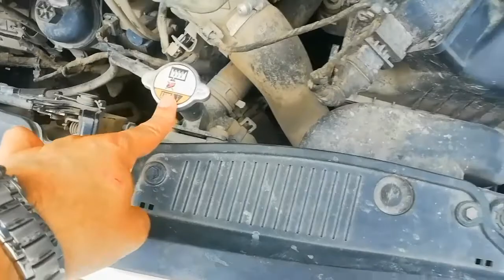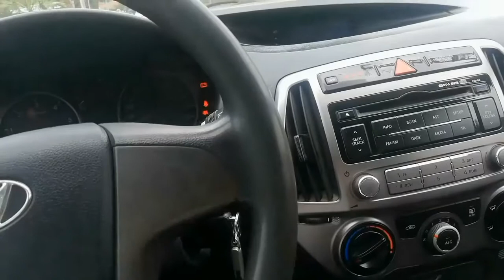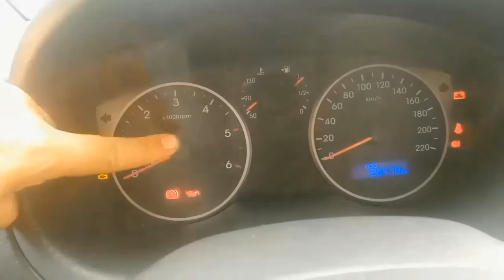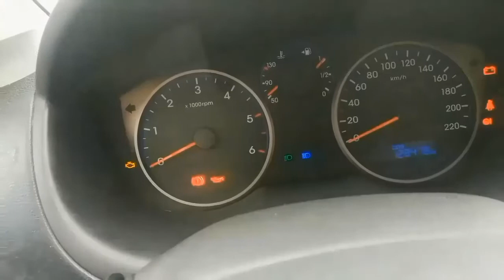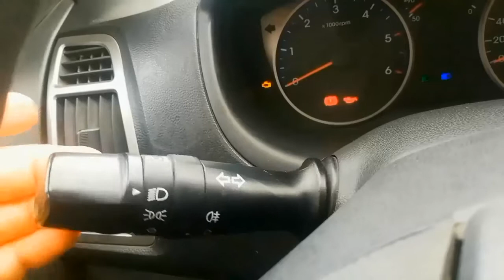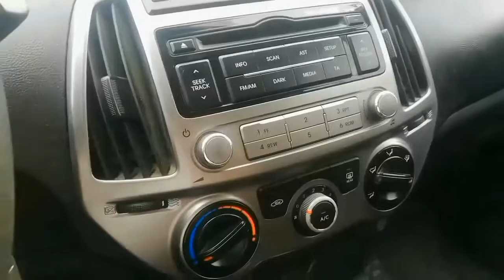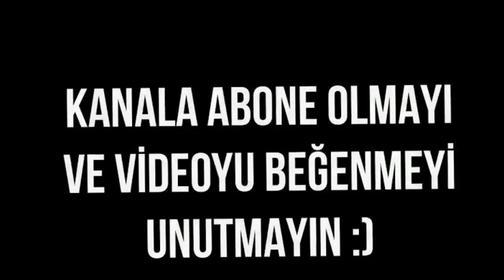Direksiyon sınavında araç tanıtımı ve önemli bilgiler